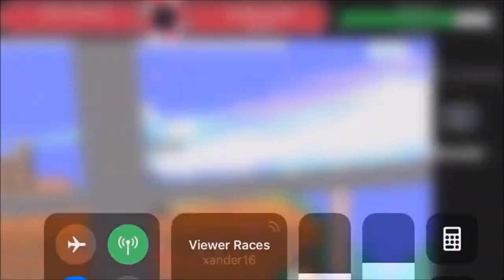The Best Ganondorf In Smash Ultimate.(Highlights)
Need to see Nairo Vs Xander
only you guys can make it happen